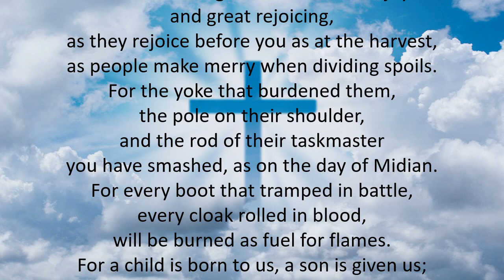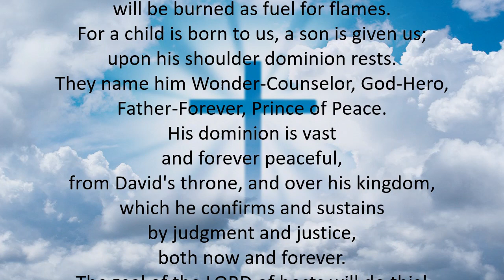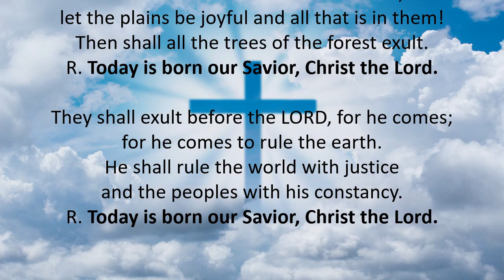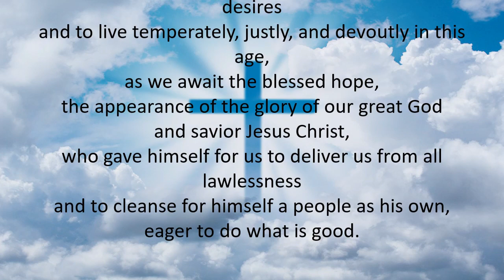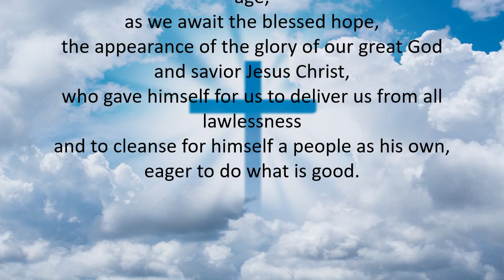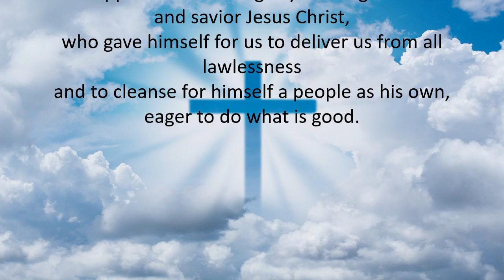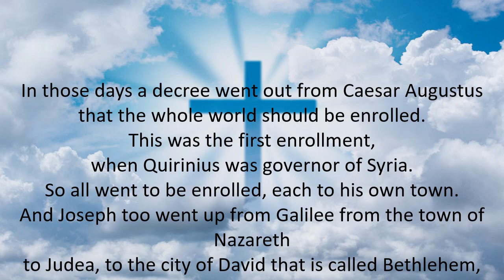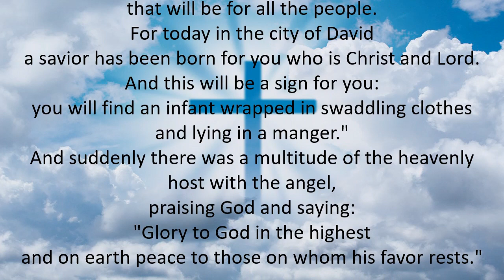TODAYS MASS READINGS // DECEMBER 25, 2019 // CHRISTMAS DAY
1. Aakash Gandhi - Angel's Dream